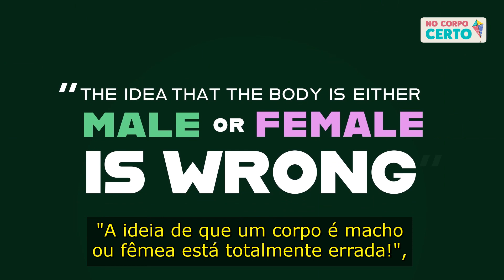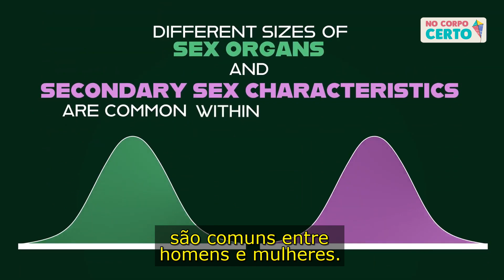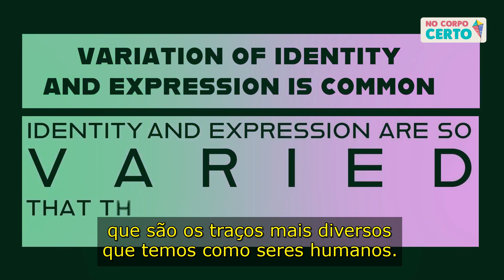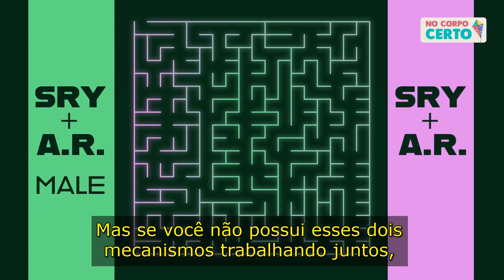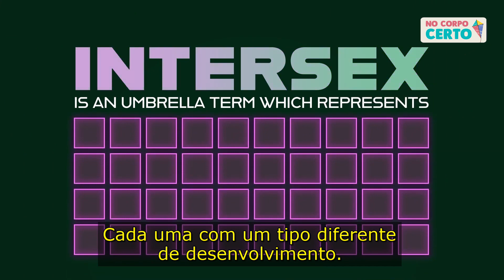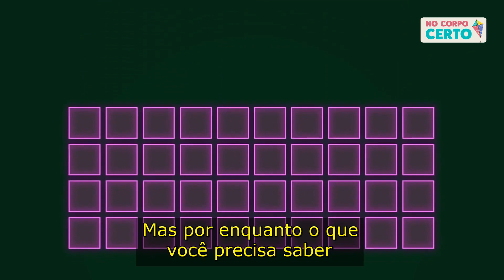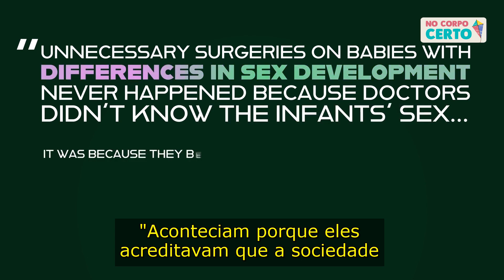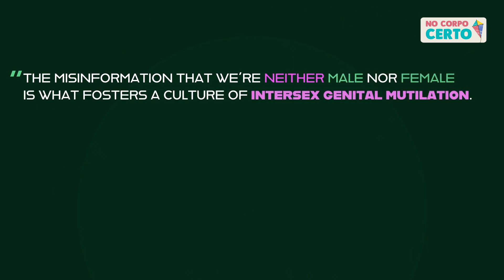Porque o sexo é binário - e a existência de pessoas intersexo confirma isso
Se você já tentou defender a realidade material de meninas e mulheres e de meninos e homens, ou seja, o fato comprovado de que somos seres humanos do sexo feminino ou masculino, respectivamente, certamente já ouviu a frase "o sexo não é um binário". Em geral, ela vem acompanhada de referências às pessoas intersexo, termo atual utilizado para designar os indivíduos anteriormente conhecidos como "hermafroditas". Neste vídeo, Zach Elliot, do Instituto Paradox, explica que a definição de sexo biológico como um binário macho/fêmea não mudou - e que as raras condições biológicas denominadas genericamente de intersexualidade não contrariam isso.

Zach cita duas ativistas intersexo que confirmam o que ele diz e que lutam exatamente para que crianças intersexo não sejam vítimas de cirurgiões que acreditam que seus corpos, assim como os das crianças, adolesentes e jovens fora do padrão, precisariam ser "consertados". Siga estas duas ativistas no Twitter

O vídeo original é este ] ; está no canal do Instituto Paradox e vale a pena ver todos os vídeos! Siga o Zach no Twitter ] ; ele tem ótimas sacadas sobre sexo e "gênero".